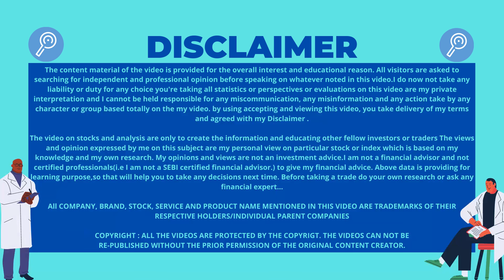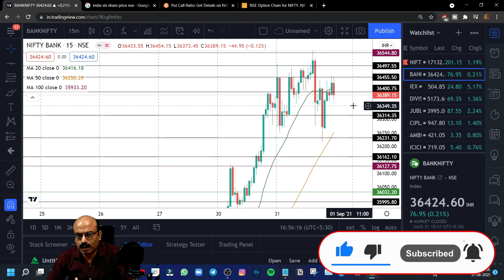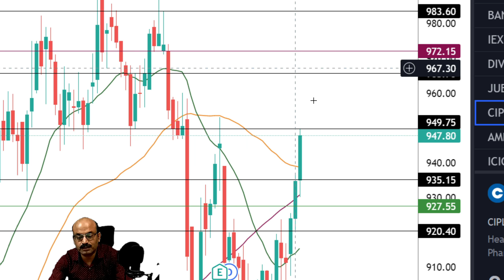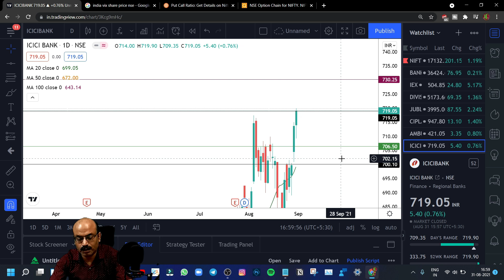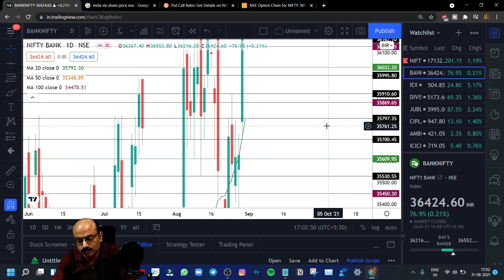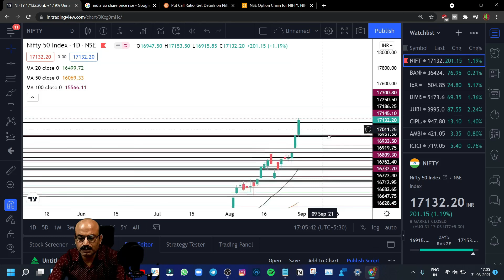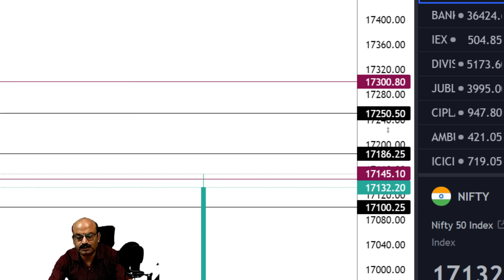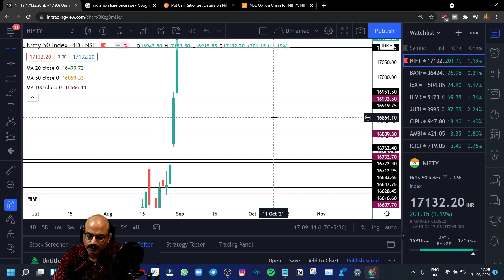🔴NIFTY PREDICTION & NIFTY ANALYSIS|NIFTY 1 SEPTEMBER WEDNESDAY|NIFTY TOMORROW BANK NIFTY ANALYSIS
Time Stamps:-
0:00Intro
0:10Disclaimer
0:15Yesterday's Recap Index
2:32Important Message
2:59Yesterday's Recap Stocks
3:55Stocks
6:20Bank Nifty
9:05Nifty
15:45Ending